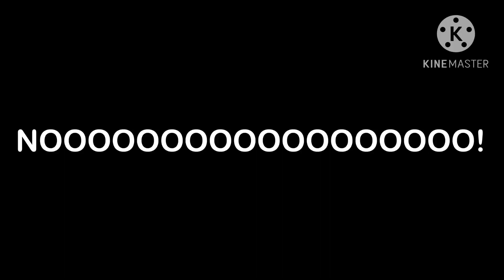My Reaction That @ilovethemouseheadzsomuch Got Terminated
NOOOOOOOOOOOOOO! I'M GONNA MISS HIM! (sfc)

If You Hate @ilovethemouseheadzsomuch, Then I Can Handle Your Opinion